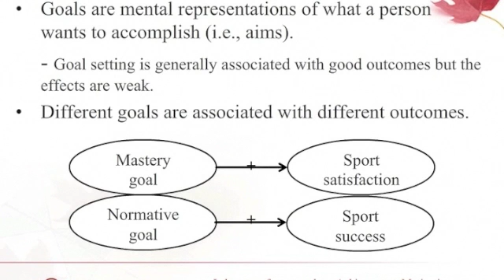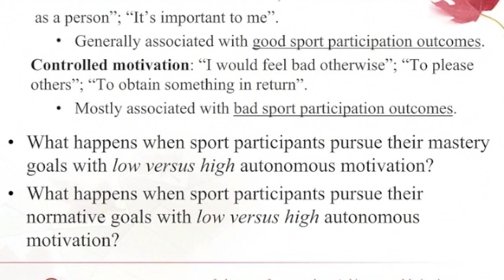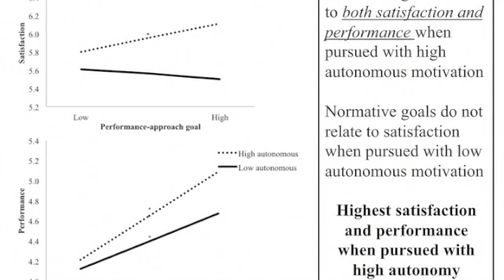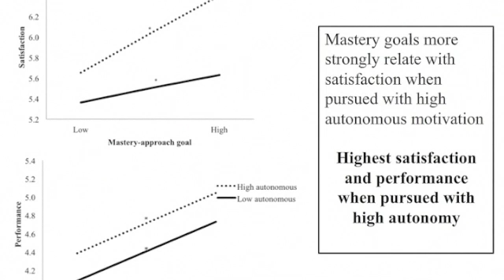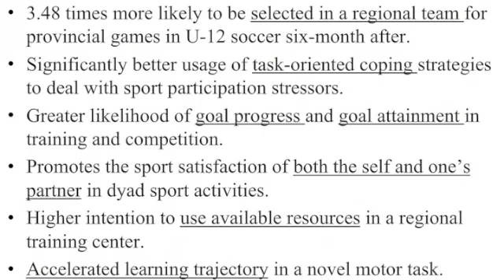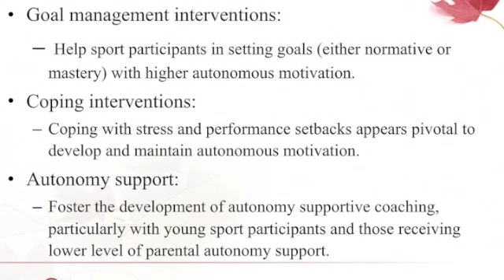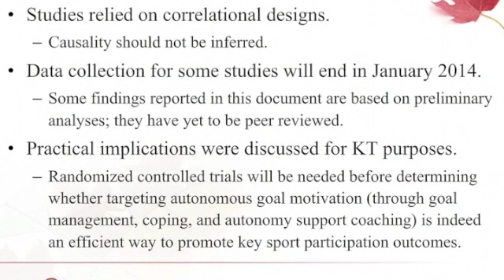Rethinking Achievement Goals to Consider the Role of Autonomy in the Sport Domain - Patrick Gaudreau